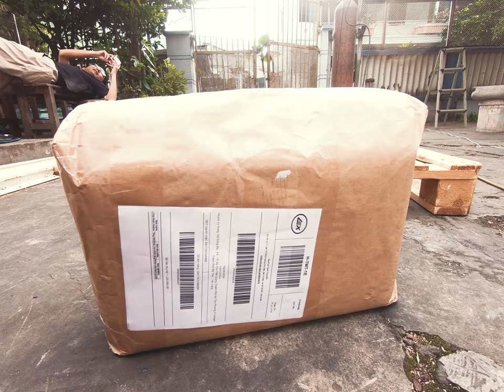HLH - Review Máy Chà Nhám Tăng Makita 9403 CỰC CHẤT